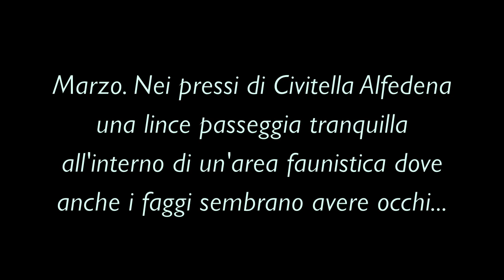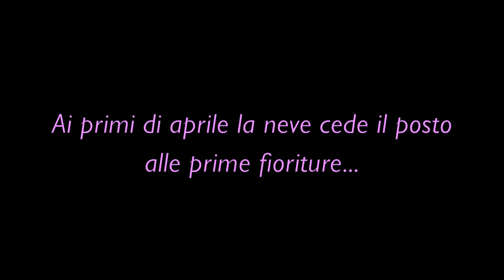luci d'inverno...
alcuni scatti di questo inverno davvero intenso...